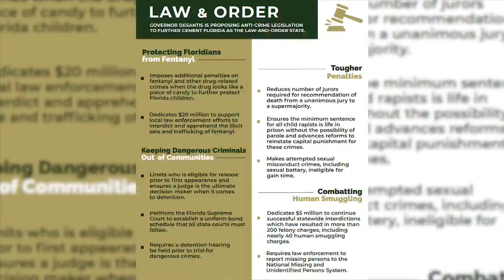Local sheriff says DeSantis' Law and Order Legislation is vital to community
Governor Ron DeSantis announced plans that could reform the criminal justice system last week.